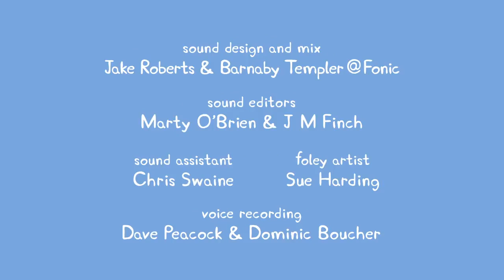Peppa Pig S04E18 Lost Keys